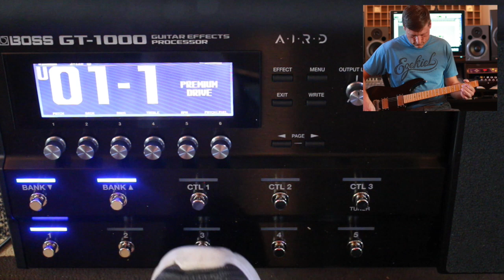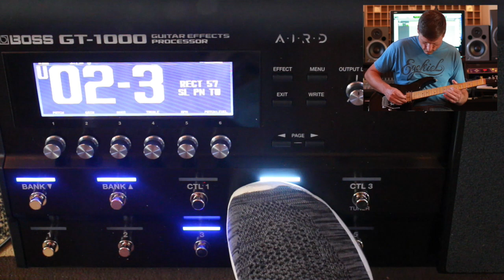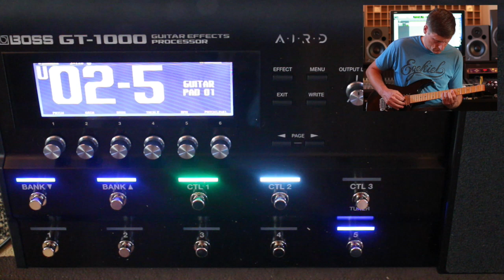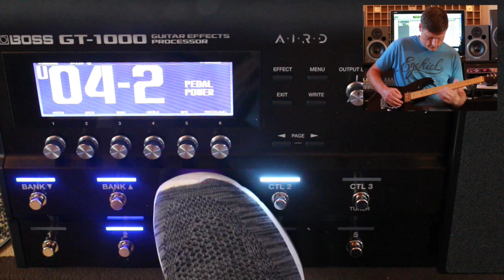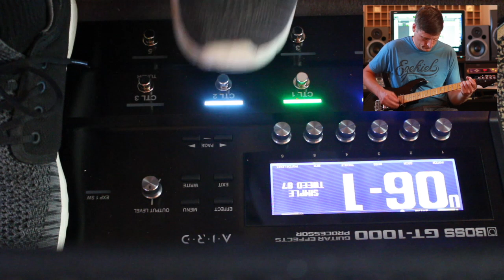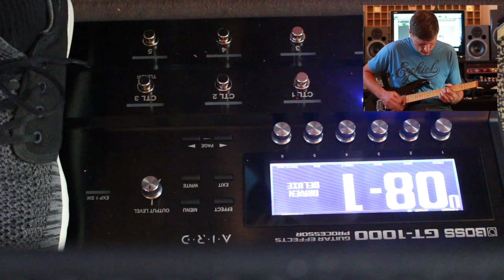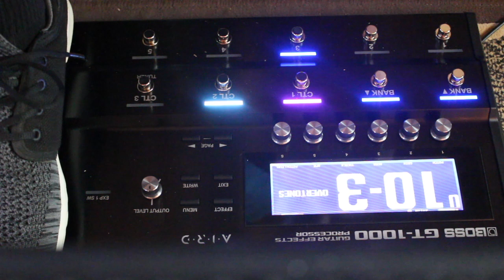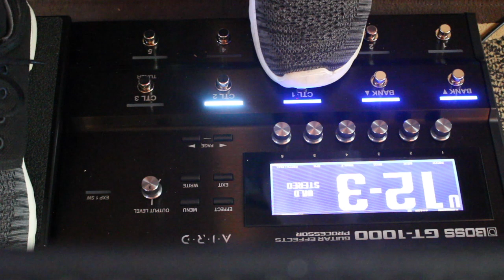BOSS GT-1000 all presets back to back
This video is about GT-1000